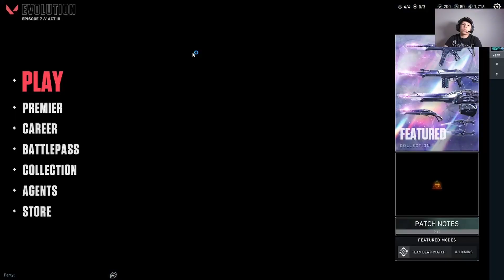MY FIRST VALORANT GAMEPLAY EVER!!!